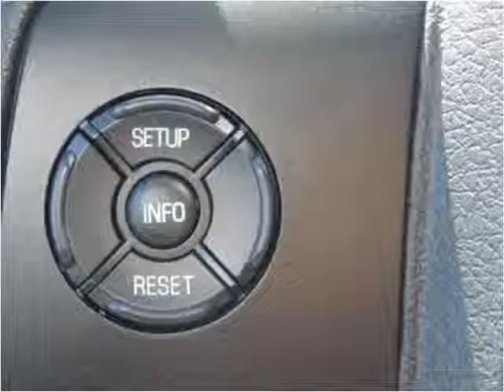2015 Ford F350 New Cars Manassas VA